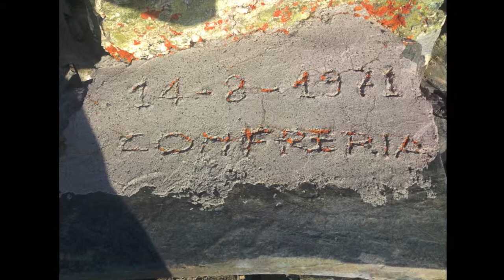Bric de Rubren ou Mongioia (3340m)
Randonnée au départ de Maljasset
Boucle de 2 jours avec une nuit au refuge non gardé Franco Boerio